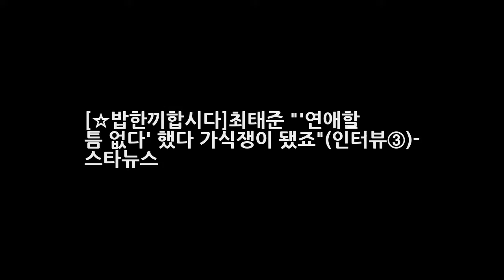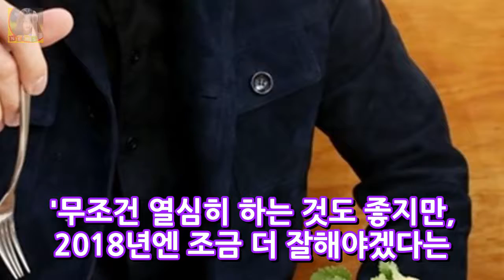[☆밥한끼합시다]최태준 연애할 틈 없다 했다 가식쟁이 됐죠(인터뷰③)- 스타뉴스 DKO 뉴스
사진=홍봉진 기자 최태준(26)은 올해 누구보다 바쁘고 의미 있는 한 해를 보냈다. MBC 미씽나인에서 연쇄 살인마 사이코패스로 분해 강렬한 인상을 남겼고 SBS 수상한 파트너에서 노지욱(지창욱 분)의 절친 변호사로 등장해 이야기 한 축을 이뤘다. MBC 우리 결혼했어요 KBS 2TV 안녕하세요 등에 출연하며 예능에서도 두각을 나타냈다. 매사 조바심을 내려놓고 여유롭게 임하니 보상은 덤으로 따라왔다고 한다.